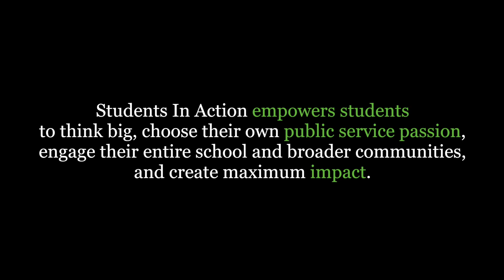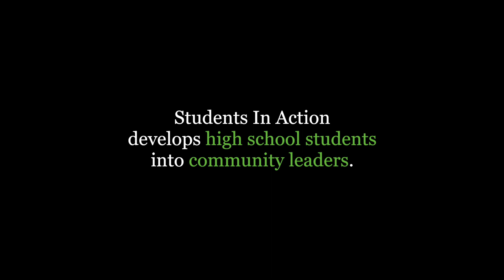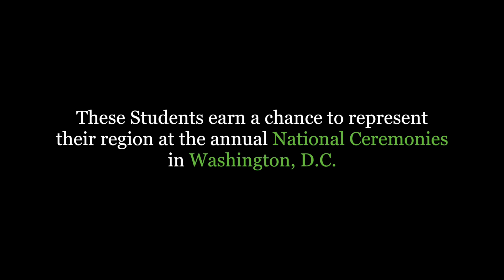Students in Action | Jefferson Awards Foundation Pittsburgh 2018 Spring Competition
Training and empowering student leadership teams to drive service in their communities.